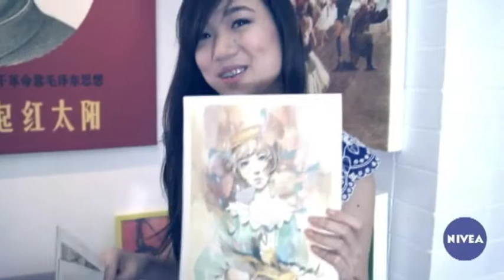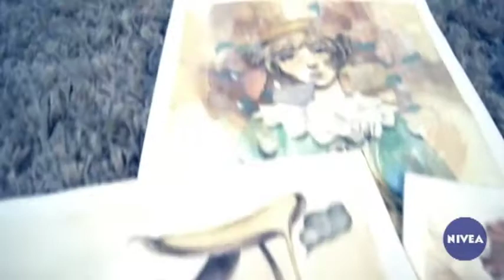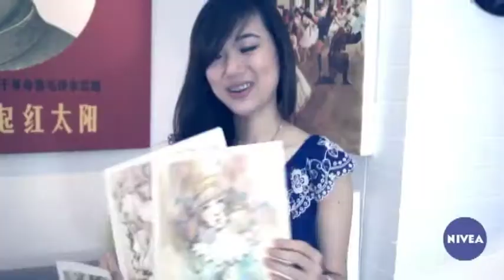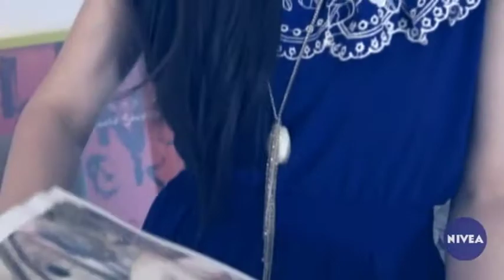Illustrator Valerie Chua reveals how she sparkles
Get to know more about one of the Philippines' top bloggers, what she does, what she's most passionate about and and her secret to how she sparkle all day, everyday.